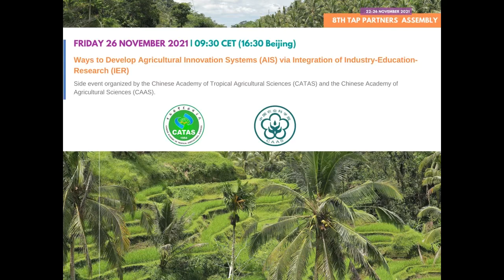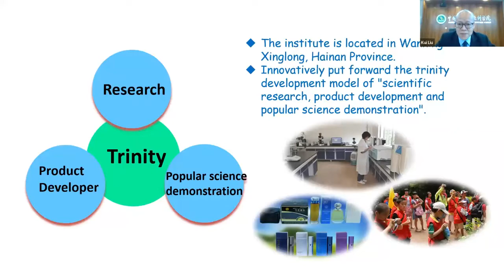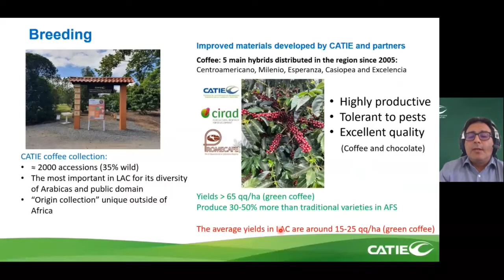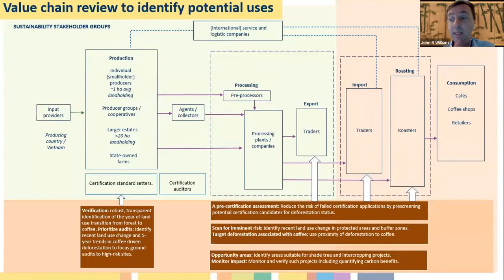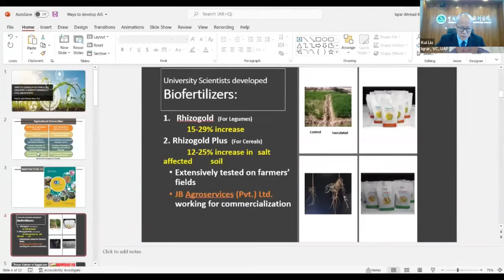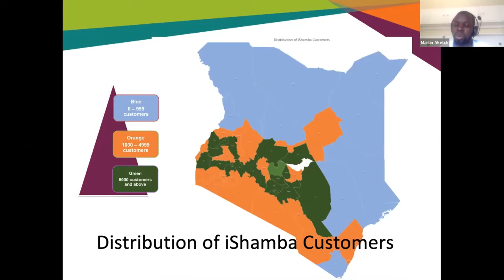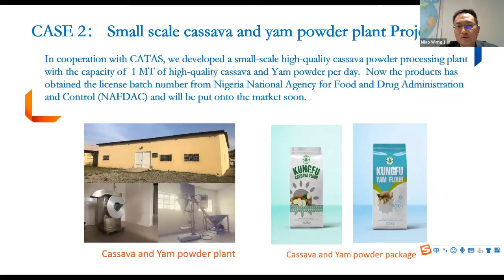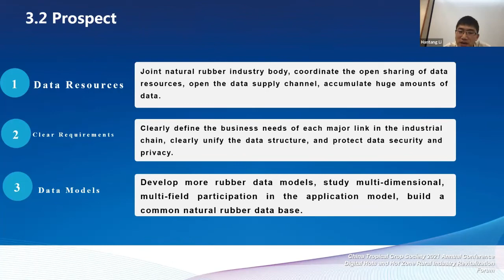Ways to develop Agriculture Innovation System (AIS)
Side Event organized by the Chinese Academy of Tropical Agricultural Sciences (CATAS) and the Chinese Academy of Agricultural Sciences (CAAS).